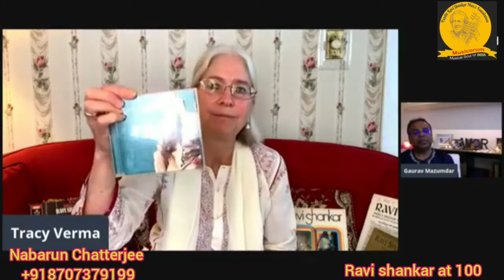Ravi Shankar at 100 Centenary Year Celebration Talk Show by Tracy Verma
Ravi Shankar at 100 Centenary Year Celebration   Talk Show by Tracy Verma interviewed by Gaurav Mazumdar  and Nabarun Chatterji President ,Pandit Ravi Shankar Music Foundation
Copy Right to Pandit Ravi Shankar Music Foundation